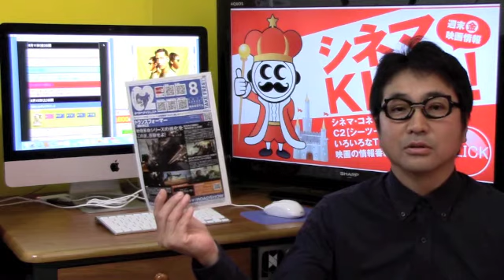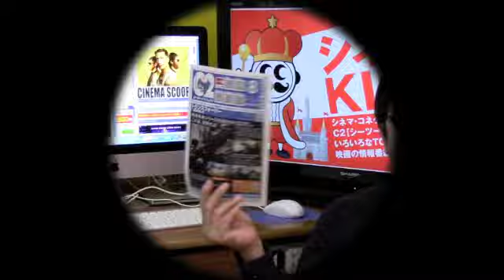シネマKING!VOL.72▶2017年8月11日(金)〜8月12日(土)公開